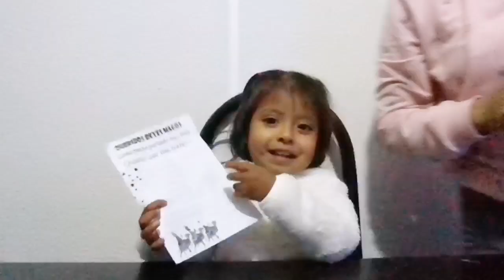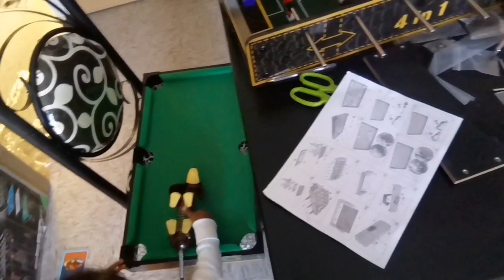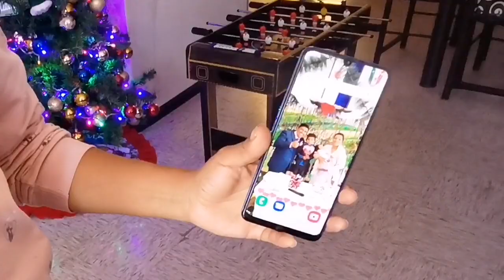Regalos de los reyes magos😊👍comimos alitas al carbon👍feliz día de reyes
Te mando saludos y muchos habrazos👍😊😘. Activa también las notificaciones para que sepas cuando subo videos